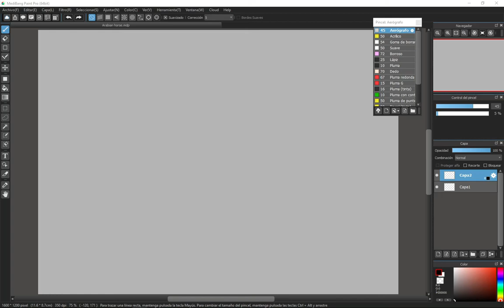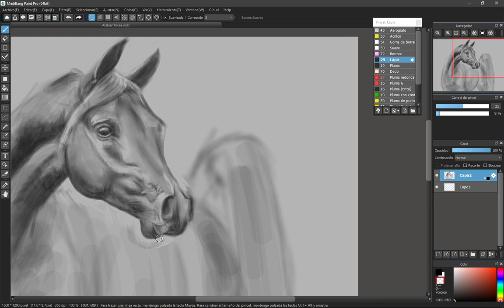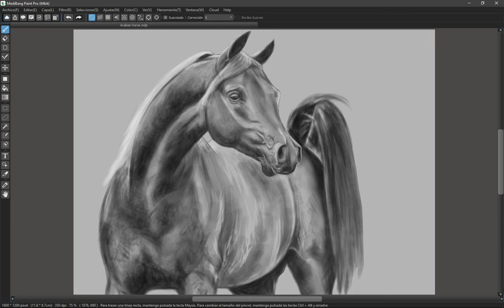Arabian horse digital drawing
Speed painting of Arabian horse using free software, 1 hour 20 minutes, like tradicional drawing